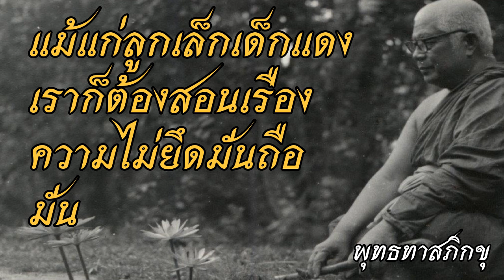พุทธทาส อินทปัญโญ - แม้แก่ลูกเล็กเด็กแดงเราก็ต้องสอนเรื่องความไม่ยึดมั่นถือมั่น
ฟังธรรมะเทศนาของท่านอาจารย์พุทธทาส อินทปัญโญ เรื่องพุทธทาส อินทปัญโญ - แม้แก่ลูกเล็กเด็กแดงเราก็ต้องสอนเรื่องความไม่ยึดมั่นถือมั่นเพื่อคลายทุกข์พัฒนาจิตและศึกษาพุทธศาสนาติดตามได้ที่ หรือ ที่ facebook